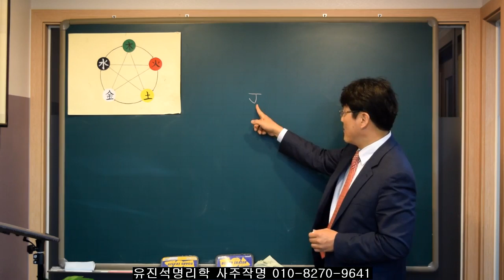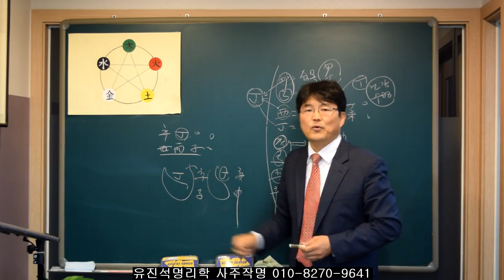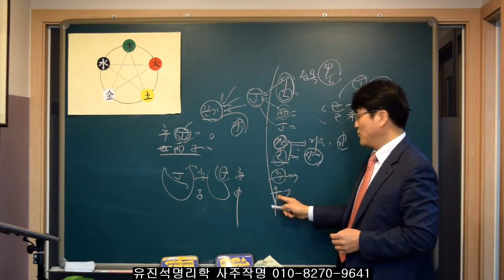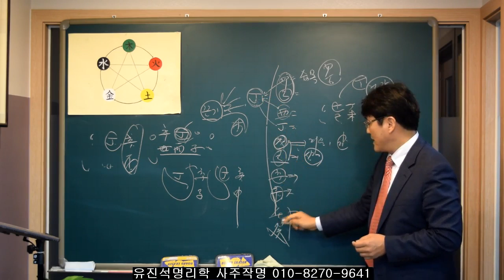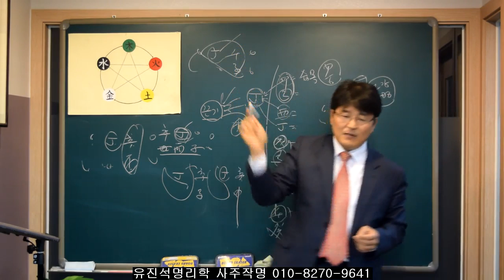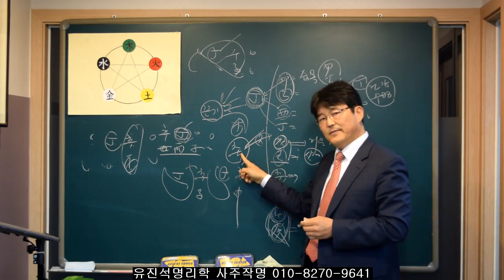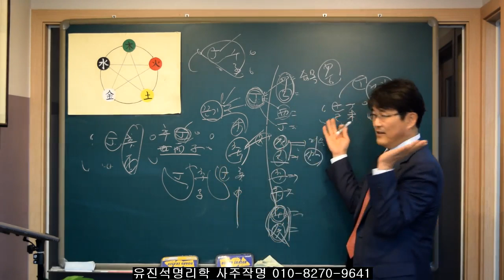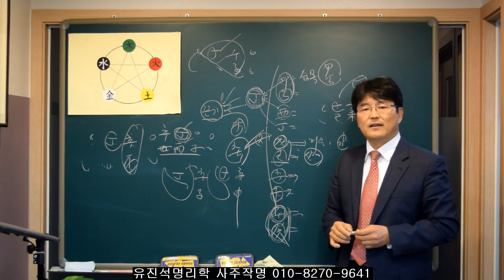145.사주에서 화를 일간으로 가지고 태어난 사람. 유진석명리학강의